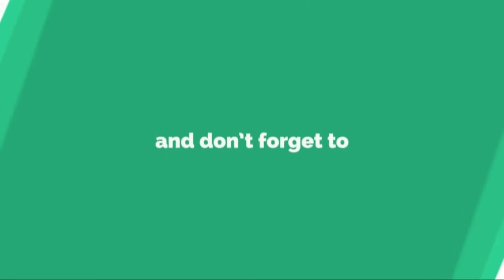This is What Happens When you Stare at Her ... Must Watch 2018 || laugh with luke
This is What Happens When you Stare at Her ... Must Watch 2018

laugh with luke
laughwithluke